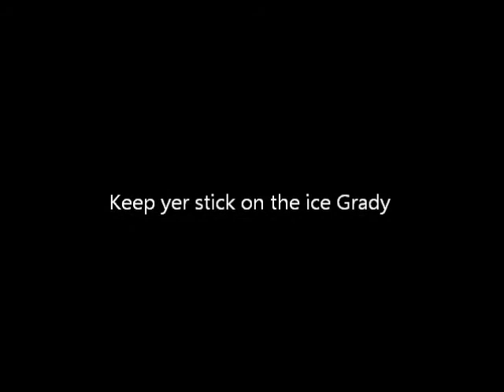Youth shootout 2012